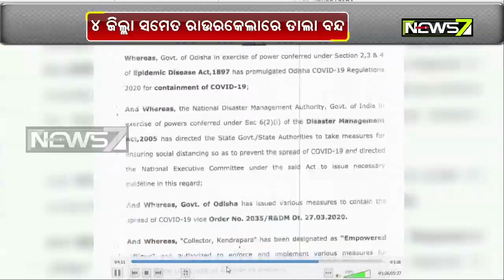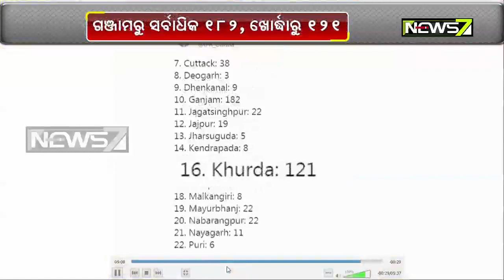ଲକ୍‌ଡାଉନରେ ୪ ଜିଲ୍ଲା ସହ ରାଉରକେଲାରେ ପୋଲିସର କଡ଼ା ଚେକିଙ୍ଗ | ରାଜ୍ୟରୁ ଆଜି ୫୯୧ କରୋନା ଆକ୍ରାନ୍ତ ଚିହ୍ନଟ